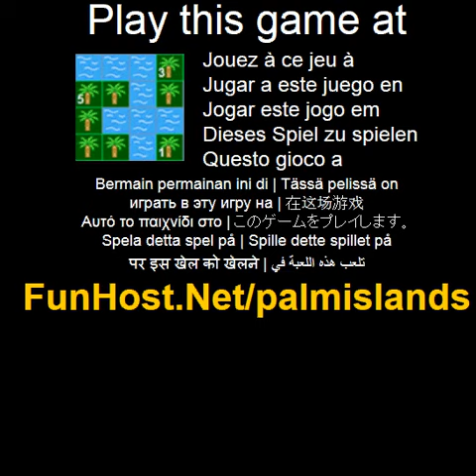Palm islands - Video game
På Denna logiska pusselspel är baserat på en klassisk japansk pussel. Din uppgift är att placera på karta gröna palm öarna och havet bevattnar celler så att alla karta följde nödvändiga regler. Klicka på en cell för att ändra det till nödvändigt Visa. Följ nästa regler: 1. en mängd intilliggande ön celler är lika med ett nummer som du kan se i varje cell. 2. olika öar kan röra varandra endast diagonalt 3. Alla celler måste vara öar eller havet celler. Inga tomma celler. 4. alla havet celler måste vara en enda ansluten hela det är från någon havet cell du kan gå till alla andra hav celler. 5. det får inte finnas några kvadrat havet celler (2 * 2 storlek).(Brädspel, pussel, strategi). Spela detta spel på Detta spel är som anges i kategorierna: logik pussel strategi vatten Spelet - www - Facebook - Twitter - YouTube